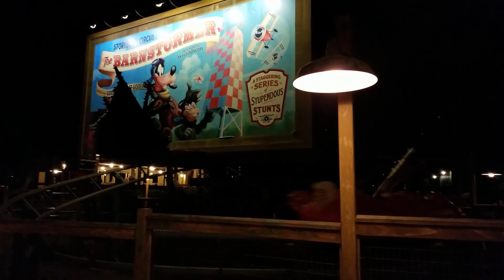Disney Trip 2020 Compilation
Last week, I went to Disney World to celebrate my grandpa's 70th birthday.  Here's how it went :)
(feat my current favorite song)